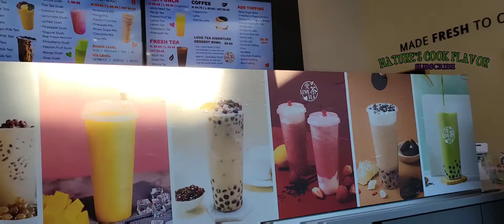Raspberry antiinflammatory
ALL CLEANSED THE WORLD IN DIFFERENT WAYS CURING SUFFERING ILLNESS
Thank you for the support since pandemic dear friends.Definitely our journey's continues through the years to come.
Thank you for sharing the videos.